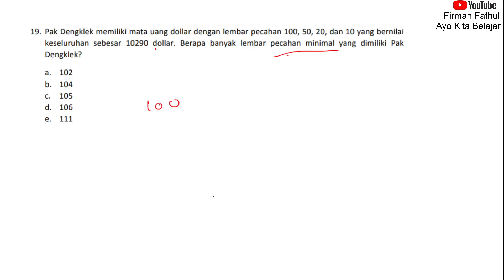PEMBAHASAN SOAL OSK KOMPUTER INFORMATIKA 2016 NO 19